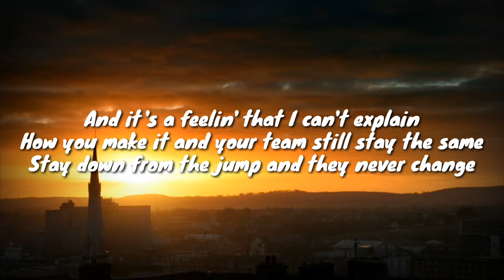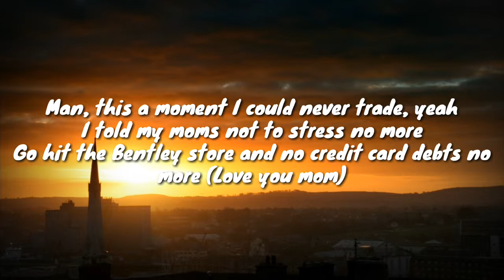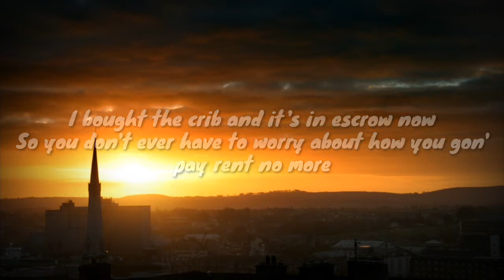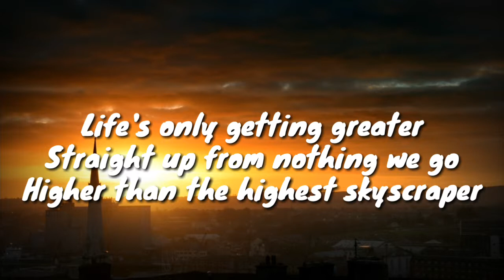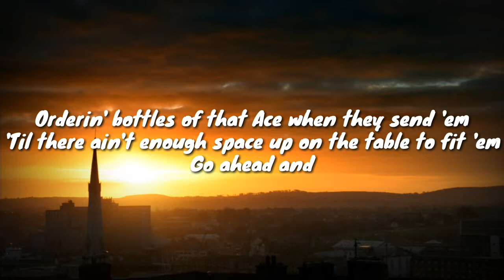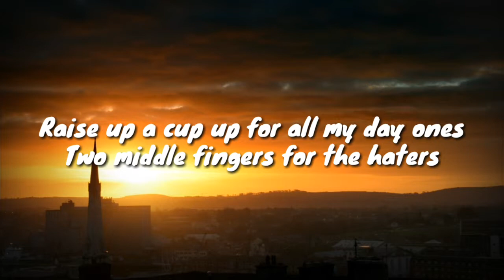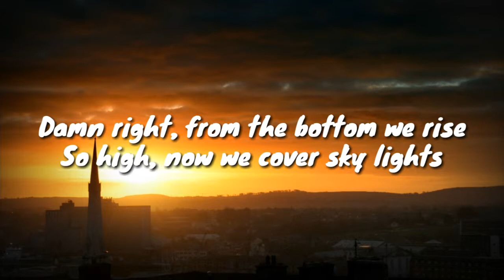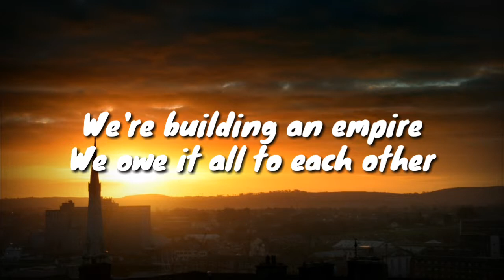G-Eazy & Kehlani - Good Life (from The Fate of the Furious: The Album) [LYRICS VIDEO]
G-Eazy & Kehlani - Good Life (from The Fate of the Furious: The Album)
                                                         Lyrics
Good Life
G-Eazy, Kehlani
Raise up a cup up for all my day ones
Two middle fingers for the haters
Life's only getting greater
Straight up from nothing we go
Higher than the highest skyscraper
No Little League, we major
The proof is in the paper
We put the good in the good in the good life
We put the bad in the past, now we alright (Eazy)
Ayy, ayy, ayy, ayy (Kehlani, I got you)
Ayy, yeah
And it's a feelin' that I can't explain
How you make it and your team still stay the same
Stay down from the jump and they never change
Man, this a moment I could never trade, yeah
I told my moms not to stress no more
Go hit the Bentley store and no credit card debts no more (Love you mom)
I bought the crib and it's in escrow now
So you don't ever have to worry about how you gon' pay rent no more
I put my team in position, now they makin' a killin'
Stackin' blue faces straight to the ceilin'
Out in Vegas I'm with 'em
Orderin' bottles of that Ace when they send 'em
'Til there ain't enough space up on the table to fit 'em
Go ahead and
We put the good in the good in the good life (The good life)
We put the good in the good in the good life (I said the good life)
We put the bad in the past, now we alright (We alright)
Ayy, yeah
Pour some Clicquot in a glass, have a toast to success
No lookin' back from here, no more bein' broke and distressed
I put my heart into this game like I opened my chest
We only pray for more M's while you hope for the best
We make these plays, man I'm finessin' these checks
Time's up for everybody, I'm collectin' on debts
And I swear this champagne just tastes better on jets
I'm just out here bein' great, man, this as real as it gets
Go ahead and
No Little League, we major (Yeah)
The proof is in the paper (You know)
Ayy
Damn right, from the bottom we rise
So high, now we cover sky lights
We're building an empire
We owe it all to each other
Just look at us right now, destined
We're so good right now, legend
Here's to you and I
Raise 'em to the sky
We put the bad in the past, now we alright
Ayy
The good life